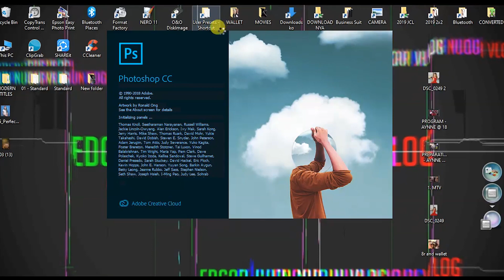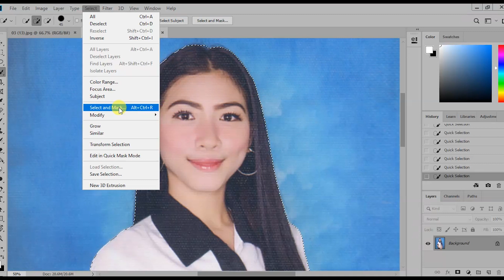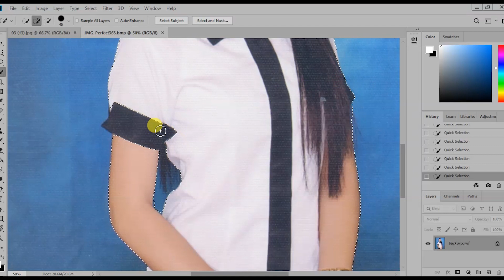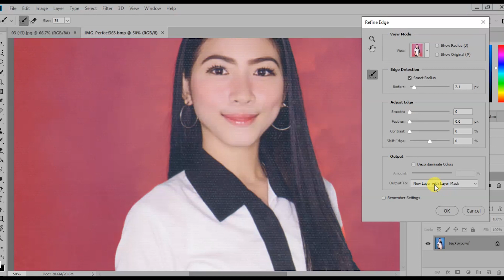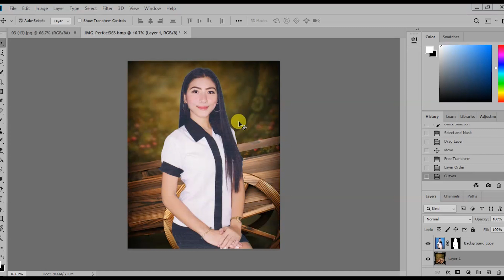HOW TO REMOVE BACKGROUND USING PHOTOSHOP (TAGALOG)